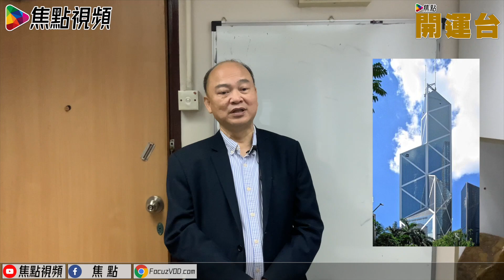【風水邪局】 港珠澳大橋長蛇陣大凶香港？ 龍脊怪爪是風水陣？ 有人建蛇形建築物存心害港？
《陳庚信玄途有理》 逢星期二 知命知理 講玄機

節目簡介：
由香港玄學家陳庚信師傅主持，每集講解不同主題， 深入淺出分析及預測世界各地的風水及命運走勢！ 配合不同風水及命理教學專題，趣味大增！
💪🏻撳埋🔔搶先睇
✔️俾like👍🏻